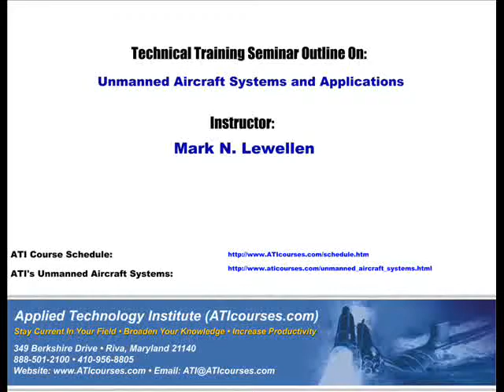ATI's Unmanned Aircraft Systems Short Course Outline by Mark Lewellen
From this course you will gain practical knowledge to understand the different classes and types of UAS, optimize their specific applications, evaluate and compare UAS capabilities, interact meaningfully with colleagues, and master the terminology